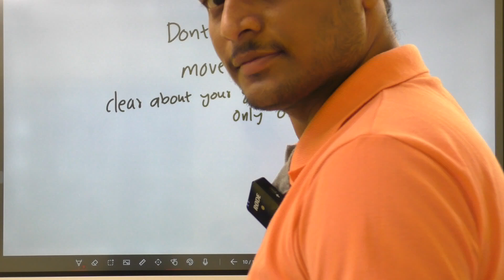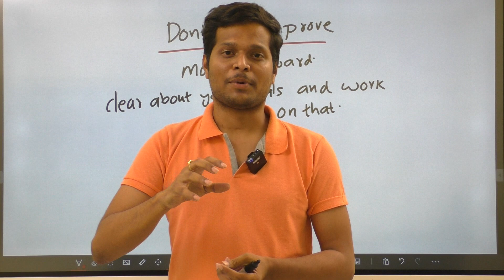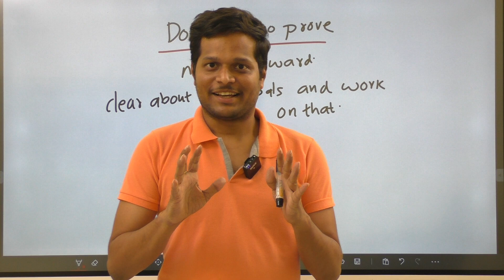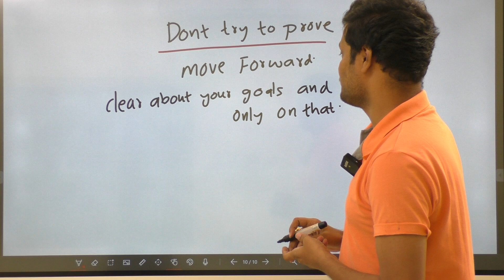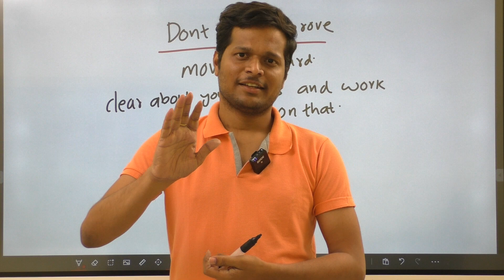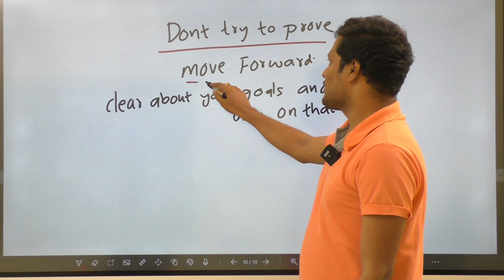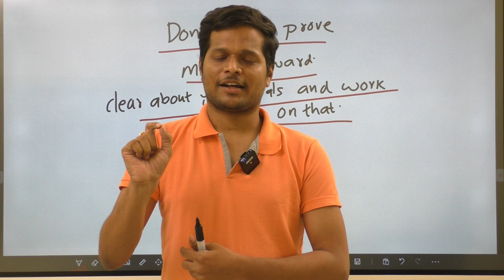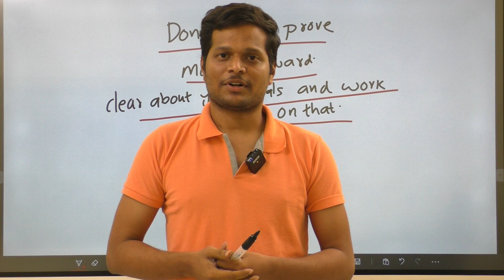SMALL MOTIVATION | DONT TRY TO PROVE| ONLY SUCCESS SHOULD SPEAK